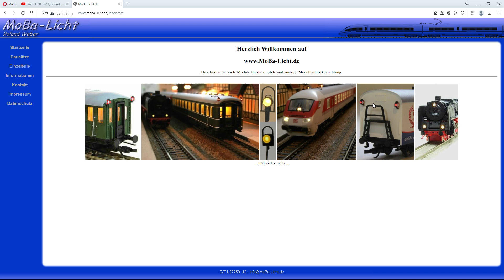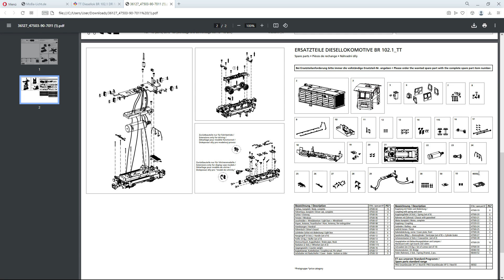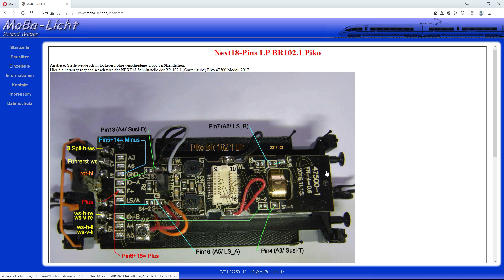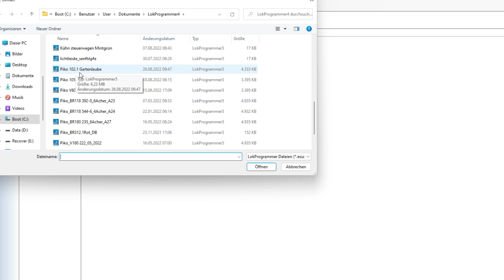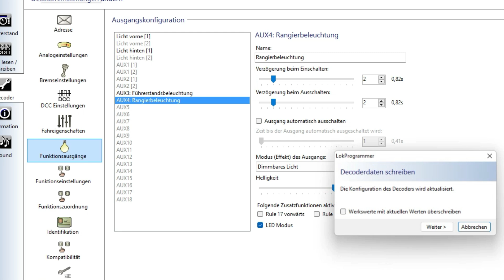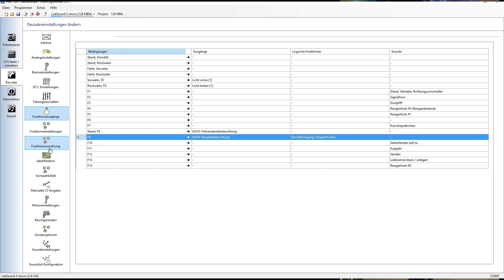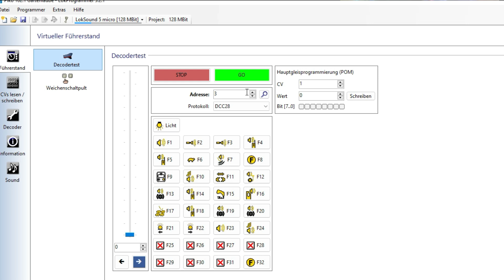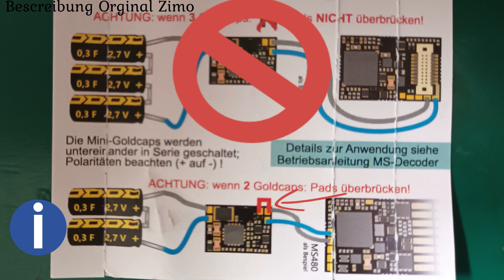Piko TT 102.1 "Gartenlaube" die Geheimnis der Platine!!! Piko was sind das für Lötbrücken????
00:00:00 Intro
00:00:23 Einleitung und Vorstellung des Projektes umbau Piko 102.1
00:11:51 Hinweise zur Platine und den Lötbrücken
00:20:03 Bildliche Darstellung der Platine und der ominösen Lötbrücken
00:24:44 Praktischer teil des Umbaus
00:30:18 Decoder Programmierung und wie setze ich das Rangierlicht und die Führerstands Beleuchtung in betrieb
00:41:25 Zimo Staco1 Platzierung und Einbau
00:42:42 Test und Ergebnis des Umbaus